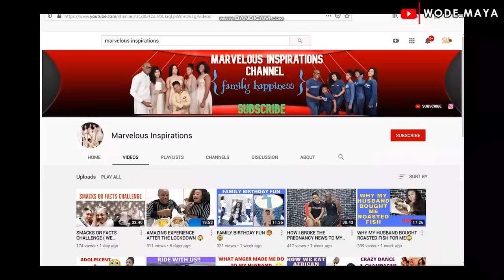A Romantic Love Story Of A Nigerian Family In Ghana